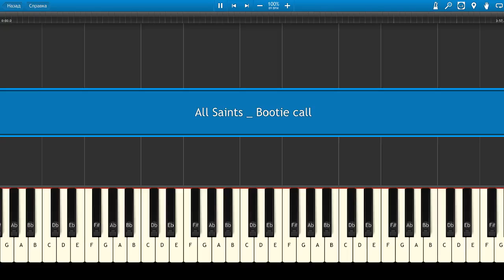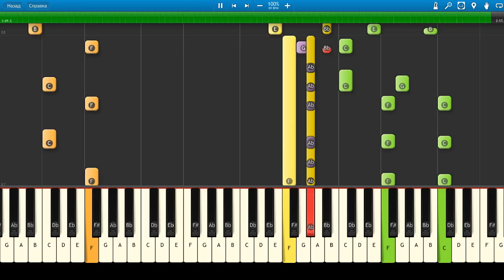All Saints - Bootie call (Piano Tutorial)